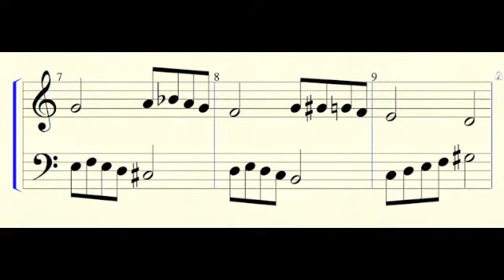Chromatics Too © zack danziger 2012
piece of music for my students ... here it is played by Abel Hale on his ipad using Garage Band.